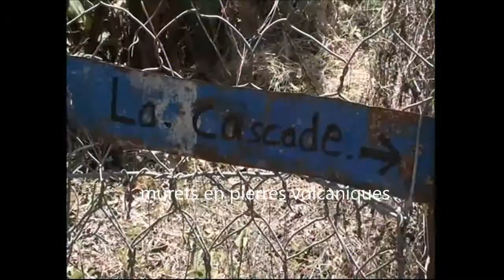réunion 9 grand bassin